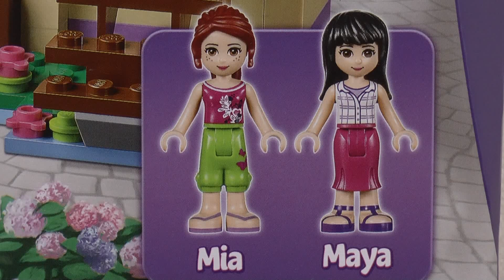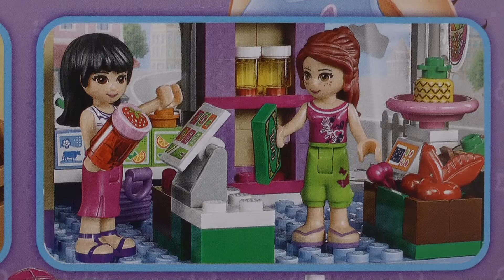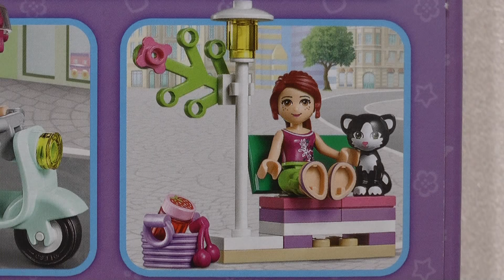LEGO Friends 41108 Targ warzywny w Heartlake